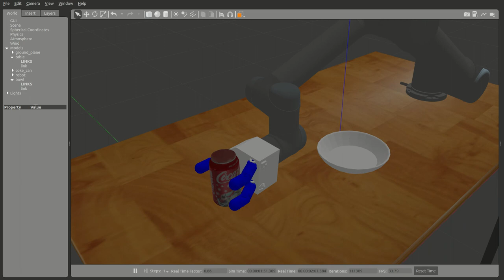Teleoperation of a UR5 with Gripper in Gazebo